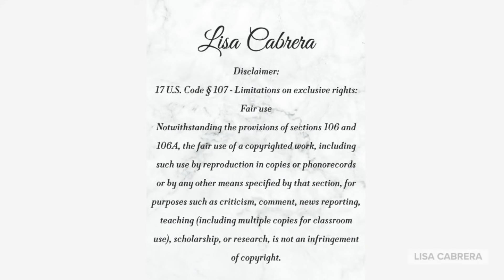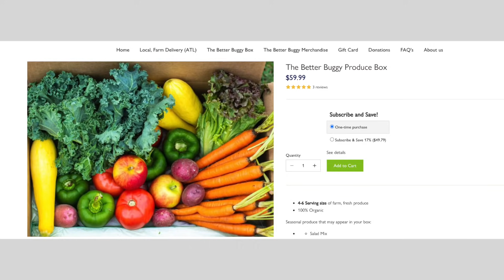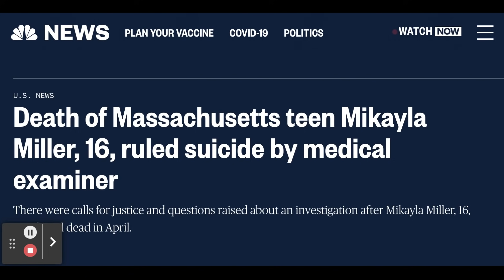Mikayla Miller Update